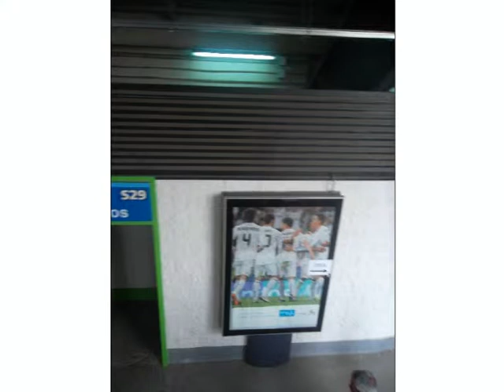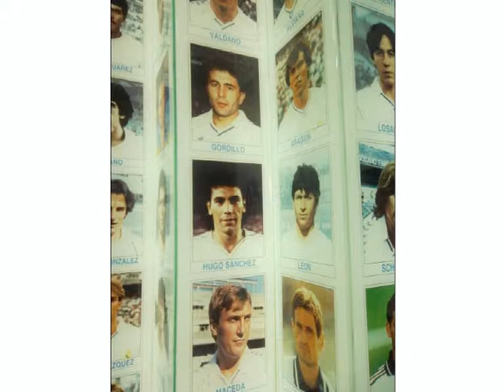Un día inolvidable